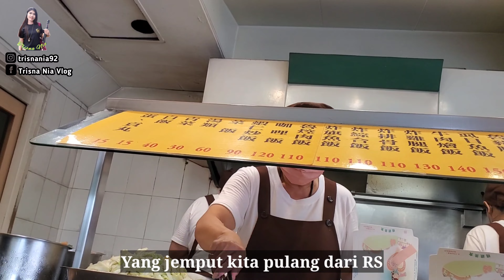MAAF,, AKU NYERAH‼️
~Terimakasih ~